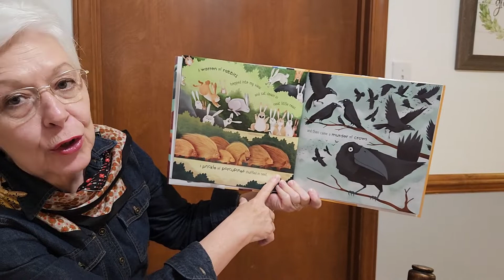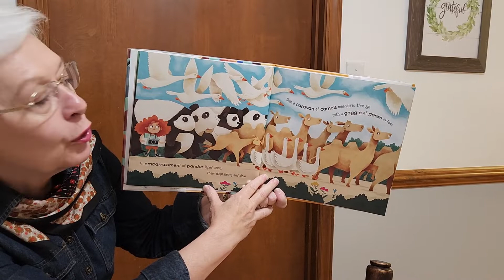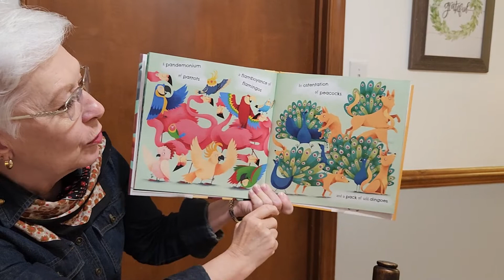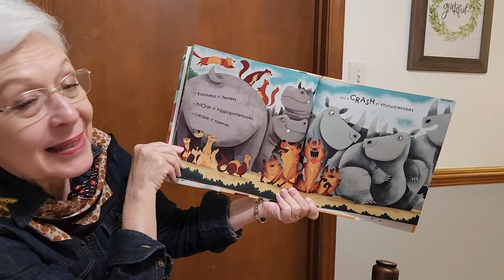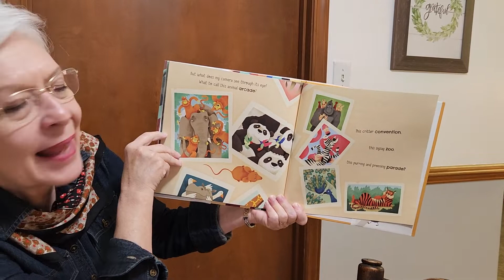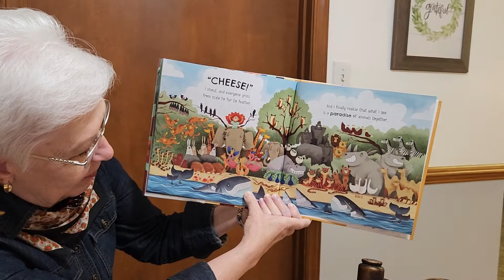A Parliament of Owls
Let's see all the groups of animals ready for a picture at the end! Do you know what a group of narwhales is called?